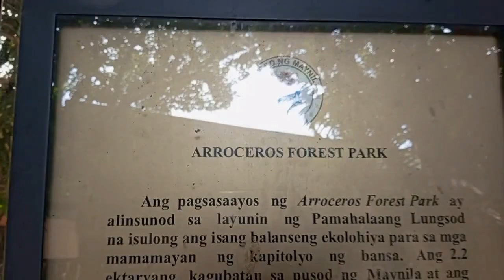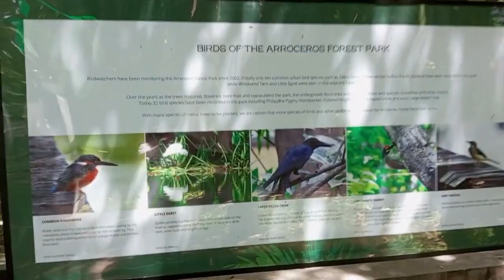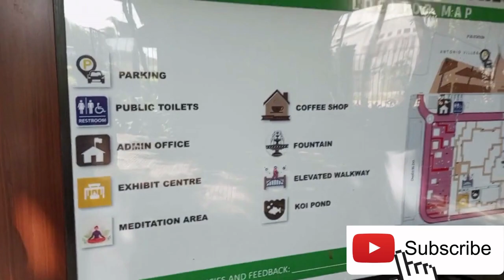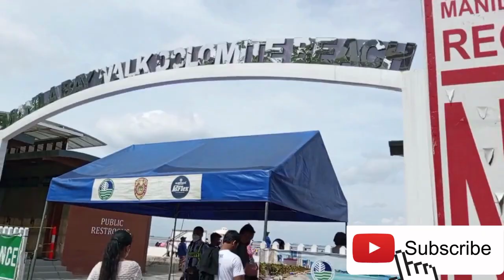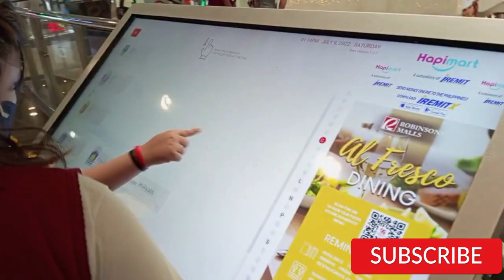Wow! Mga Libreng Pasyalan sa Maynila. Alamin!/No Entrance Fee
Manila City is popular among local and international tourists because of the various attractions that can be found here. But there are attractions here that you can find for free or no entrance fee. Watch this video and know where in Manila you can find these amazing places.

The Arroceros Forest Park is located on Antonio Villegas Street (former Calle Arroceros)
Manila Baywalk Dolomite Beach is located along Roxas Boulevard, Malate, Manila

Let's play to win cash prizes!